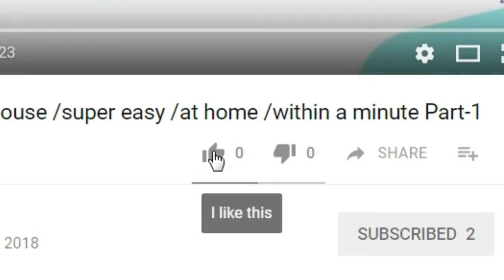gk # part 5 # harshi bhanushali